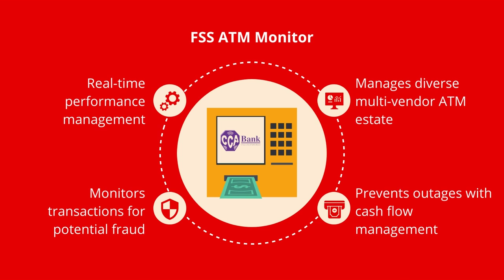CCA Bank in Cameroon and FSS Partner to Deliver Superior ATM Services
FSS, a globally leading payments technology provider, has expanded the footprint for its ATM Monitor Solution.  Currently FSS monitors 40,000 ATMs globally for 30+ banks. The bank has signed CCA Bank in Cameroon, among the top 10 banks in the country to its expanding portfolio of customers for its ATM Monitoring solutions.

 ATMs are an important self-service channel for banks. As banks in Africa make investments to improve the ATM to customer ratio, there is a growing demand for ATM monitoring solutions.  FSS ATM Monitor would help the CCA Bank optimize costs of maintaining its fleet of ATM networks and deliver an assured service experience to customers.

 Key Highlights

· Expands FSS footprint in Africa, especially Central Africa

· First customer for ATM Monitor in Cameroon – opens entirely new market for FSS

· CCA Banks benefits from FSS experience of managing and monitoring the largest ATM network in the Indian sub-continent.

· ATM Monitor would help the bank improve operating efficiencies by an approximate 20%